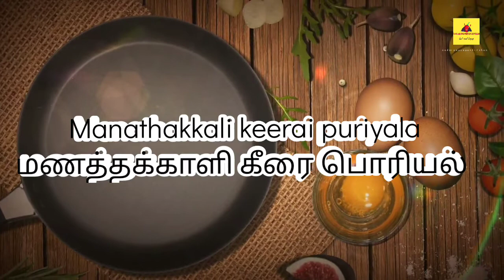How To Make Manathakkali Keerai Kootu // manathakkali keerai recipes // மணத்தக்காளி கீரை கூட்டு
in this video manathakkali keerai poriyal recipe is very traditional and authentic recipe manathakkali keerai is having health benefits
my video gears:
osaka ring light tripod
videm tusker mixer
boya mic
mini tripod
nonstick cook ware